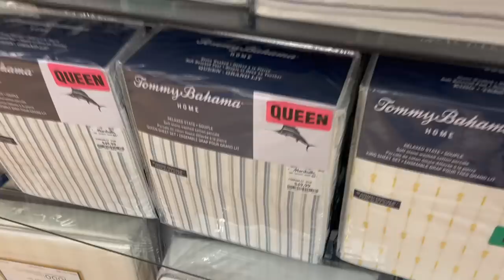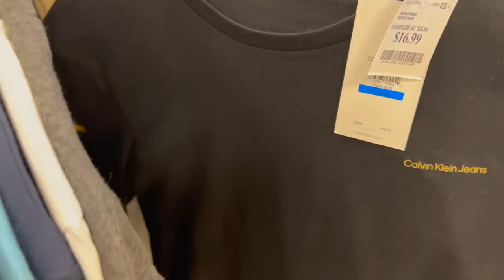❤️ Quede Sorprendida Con La Gran Selección De Zapatos En Marshalls😱 Wow!